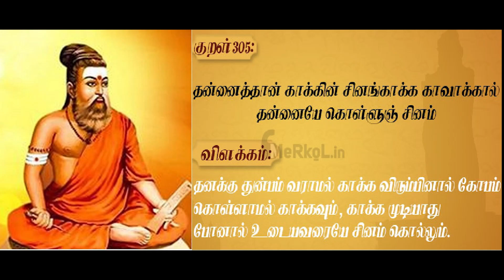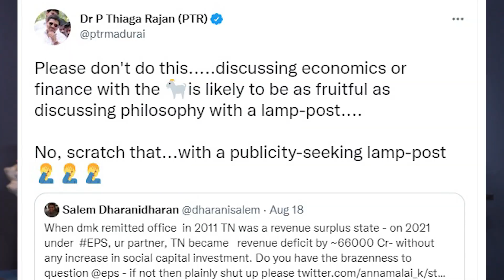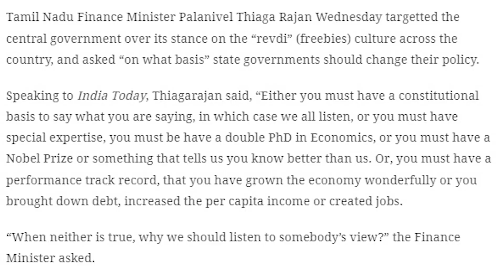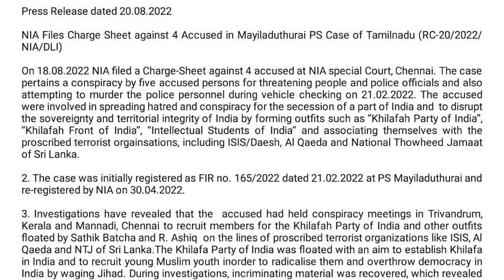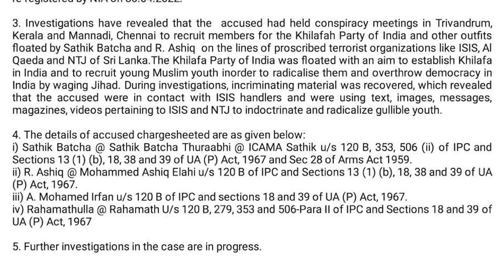அடுத்த முதல்வர் PTR..!!?? by KARTHIK GOPINATH-Ilaya Bharatham